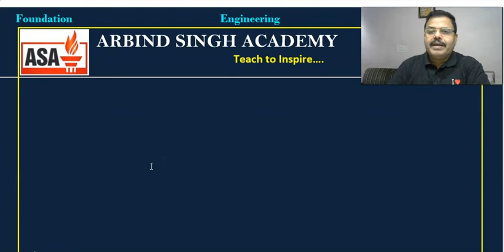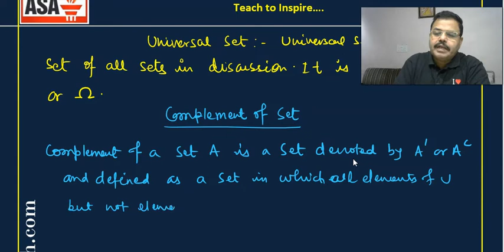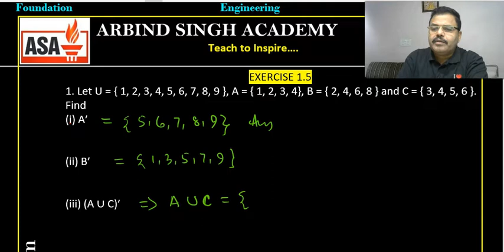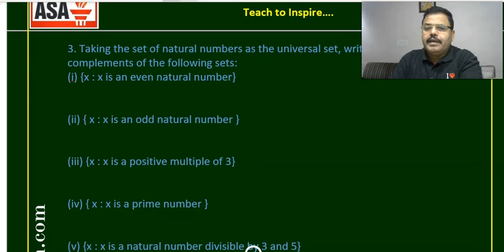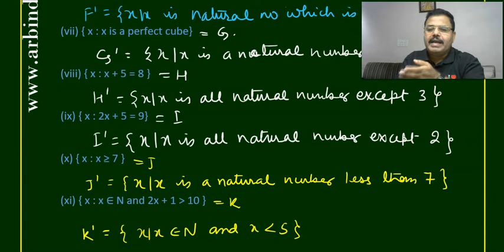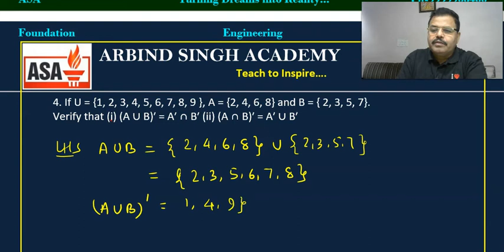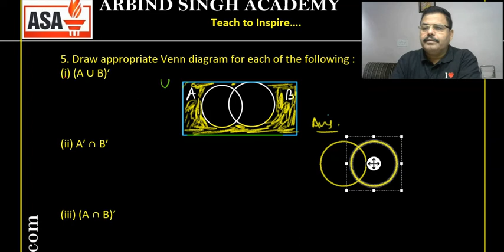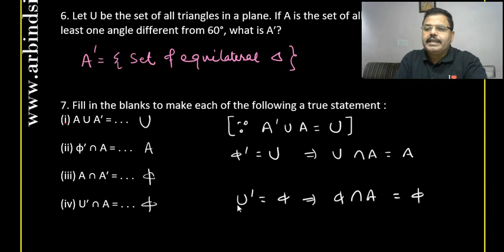SET THEORY FOR CLASS 11 PART-06